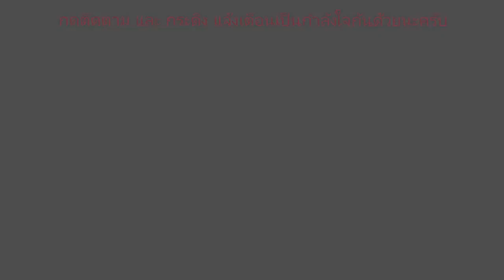AFK ARENA แจกเพชรฟรี 500 เม็ด เพียงใส่โค๊ดรหัส วันแม่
วันนี้เป็นวันแม่ของประเทศสหรัฐอเมริกา นะครับ ทาง AFK ARENA ก็แจกโค๊ด รหัสรางวัล สำหรับ เพชรฟรี 500 เม็ด มาให้กัน ซึ่งโค๊ดนี้ใช้ได้ตั้งแต่ 12-19 พฤษภาคม 2562 นะครับผม รีบไปใช้กันนะ ^_^